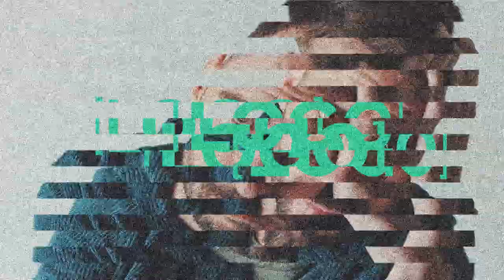Como encontrar a la persona ideal | David Hernández #VideoBlog